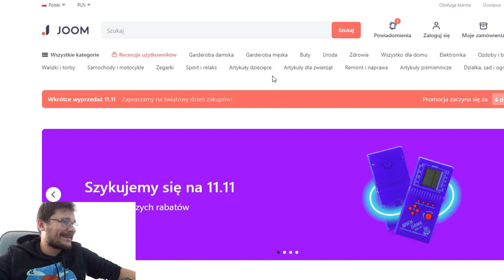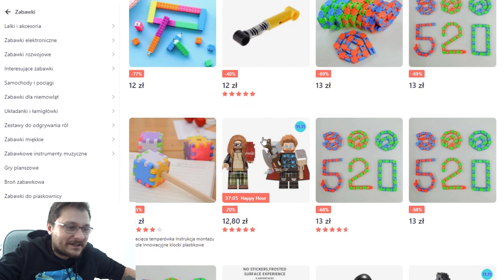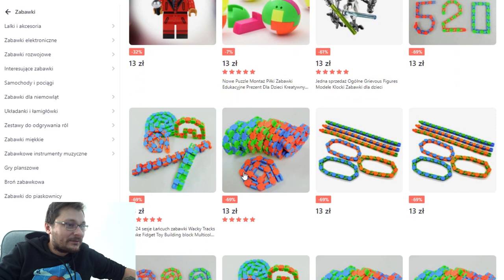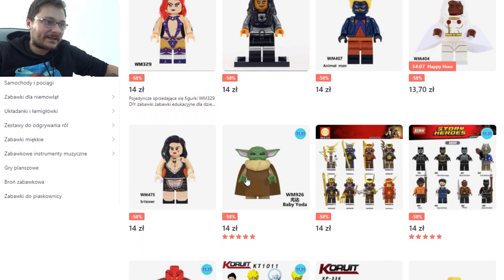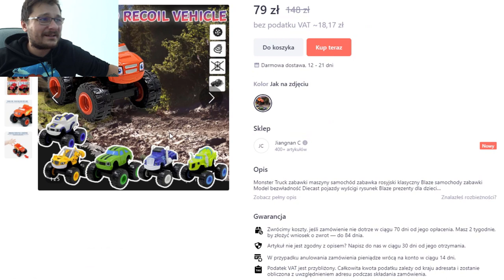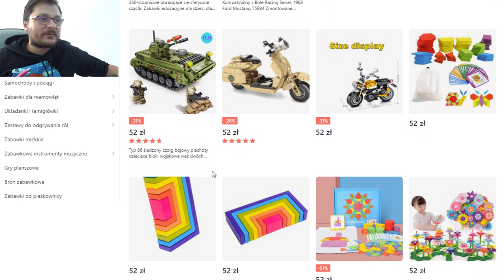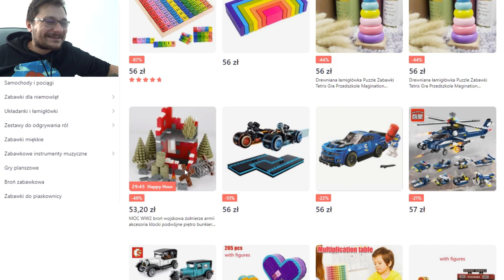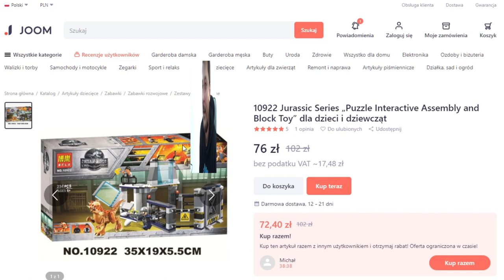NAJGORSZY sklep z CHIŃCZYKAMI !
Może i rzeczy spoko, ale ceny jak LEGO więc sorka ale nie.